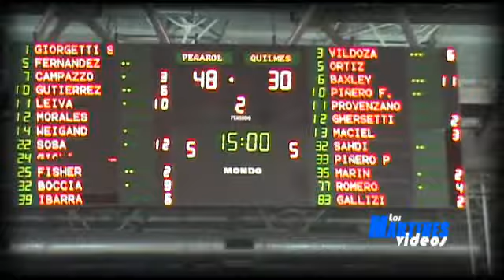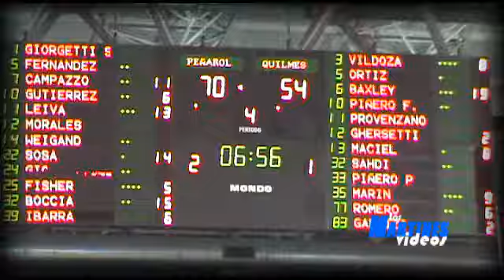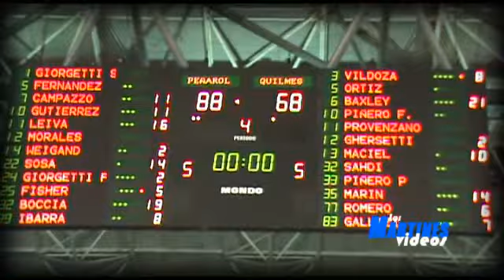Playoff LNB - J2 - Peñarol 88 vs Quilmes 68 - LMV